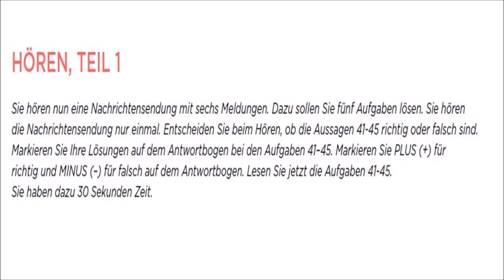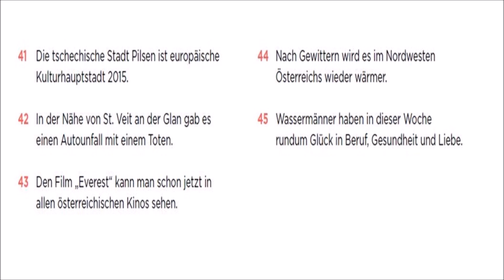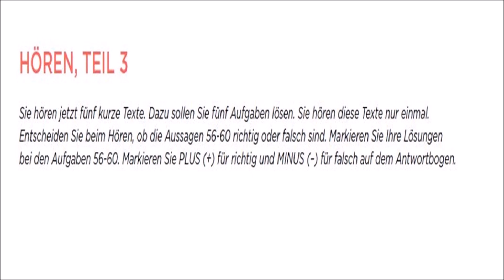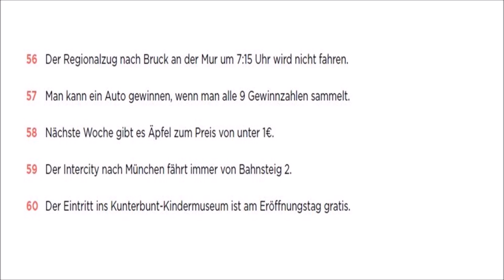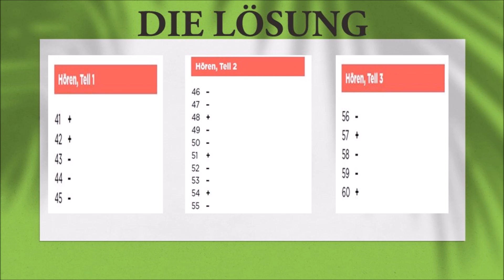OÏF- Übungstest- B2 prüfung - Hörverstehen - modelltest mit lösung.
- Hören b2 goethe institut.
 - Hören b2 prüfung
 - Hören b2.
- Hören b2 prüfung OSD.
- Hören Deutsch.
 - Hören zertifikat b2.
- Telc B2